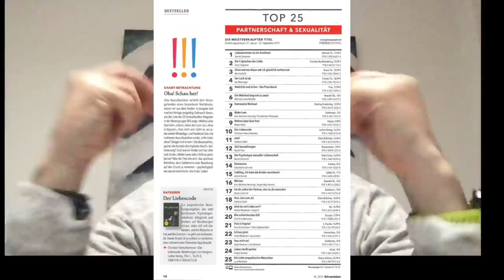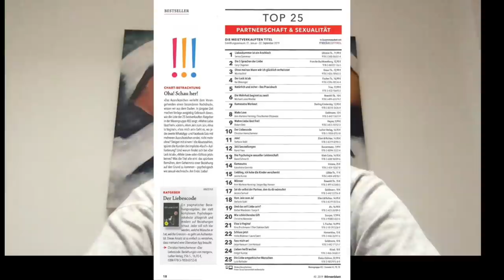Ich kann meiner besten Freundin nicht mehr bei ihrer toxischen Beziehung zuschauen